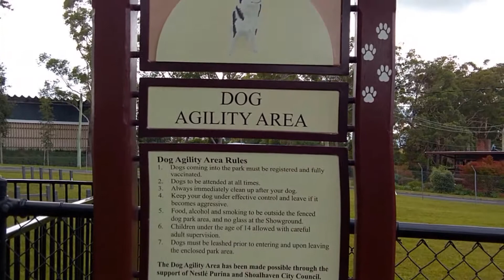Copy of WP 20170514 14 55 33 Pro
Nowra dog off leash